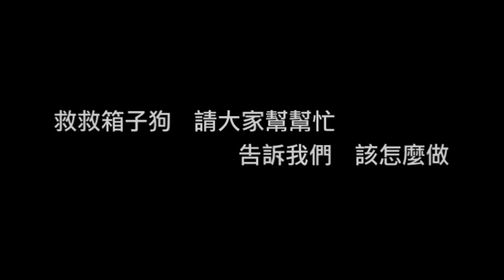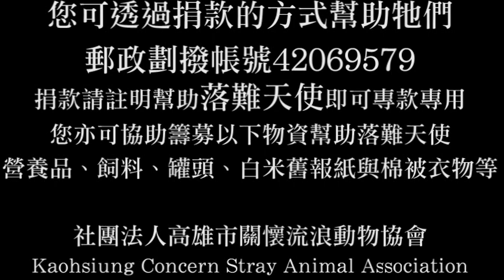箱子狗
戶名：高雄市關懷流浪動物協會
網路ATM轉帳：

搶救‧箱子狗？！
2014年4月，協會接獲民眾密報表示，在高雄市左營區有人虐養犬隻，甚至有繁殖販賣的嫌疑.

根據密報地點，該地區還算熱鬧...倘若是虐待動物或者繁殖買賣，怎麼都沒有人發現呢？
密報者告訴我們，附近鄰居對該業者敢怒不敢言，且為了不讓別人發現，更自己訂製木箱鐵箱把狗關在箱子裡. 炎炎夏日...這些孩子只能在悶熱的箱子裡痛苦喘息.

跟蹤了一個多星期...我們也的確發現該屋主開開關關那些箱子，甚至還上鎖怕人偷竊...蒐證期間，我們也只看見該屋主把箱子裡的鬆獅犬牽出來遛過一次...只有短短不到十分鐘. 而其他的孩子可是連那十分鐘的機會都沒有.

曾經偷偷去開過箱子...其中一只箱子沒有上鎖，打開來的卻是兩隻已經嚇呆了的紅貴賓.

密報者表示，飼主曾多次誇口炫耀自己的訓犬有方，都是仰賴著電擊棒！
甚至表示小型狗不耐電，電了就會暈五分鐘...所以他後來都是電大狗給小狗看！
那些大狗小狗都是飼主要拿來繁殖買賣的！別說飼主到處跟別人說自己以前就是在做寵物繁殖...光是自己的朋友也曾跟他買過一隻狗呢！

2014年5月5日星期一，協會會同高雄市動保處一同前往現場蒐證～
無奈當理事長致電給110的時候，對方居然告訴我們"你們為什麼不打1999呢？"
傻眼...無言. 通報1999的話孩子能撐得住嗎？？？

"現場有記者在等了...請你們趕快派人過來！"
這句話果然讓轄區員警速度加快了不少.

看到員警與動保處，屋裡的阿嬤馬上就大喊"是我啦！跟我兒子沒有關係啦！"

飼主恰巧回來，也明白了自己遭人檢舉不當飼犬、虐犬及涉嫌寵物買賣的行為，馬上高喊冤枉.

飼主表示，狗狗都是人家不要的，他只是好心撿回來養. 一會兒又說自己沒有在賣狗，一會兒又說自己不知道賣狗是違法的. 甚至還不斷嚷嚷著上有八十幾歲老母下有妻小要靠他一人照顧.

這樣千篇一律的"理由"，卻成了繁殖業者甚至虐養虐待者的慣用"官方說法"？！

打開一扇扇門...難聞的惡臭伴隨著一股悶熱的氣息撲鼻而來. 籠子裡別說屎尿一堆，孩子們的食物還是廚餘拌飼料...天氣這麼熱...那碗裡的食物都酸了臭了吧.

花費了一個上午...飼主不斷表演著自己相當無辜的戲碼.
對於這些孩子的去留，飼主只是不斷表示會自己找人送養或送還給當初給他的人.

目前台灣的動保法對毛孩子的保障依然鬆散...找不到法條可以立即沒入將孩子們送醫，讓協會相當心痛.
到底...我們該拿甚麼來守護你們. 是漏洞百出的動保法？還是眼淚？

離去前，現場的七隻成犬與三隻幼犬全數植入晶片，但我們依然相當擔憂...畢竟，其中一隻白博美還懷著身孕呀！！！而我們轉身離去之後...這些孩子會不會遭到牽怒的傷害？？？

依照動保法規定：不當飼養依法可開罰 一萬五千元至七萬五千元，而未經直轄市或縣 (市) 主管機關許可，擅自經營繁殖場、買賣或寄養業者，依法可處新臺幣五萬元以上二十五萬元以下罰鍰，按次處罰之。

薄薄的動保法規...幾個字就斷定了多少孩子的生死？
截至當下的動保法規定依然鬆散，且大多以人的利益為優先考量，無法發揮真正守護毛孩子的效應，讓無良業者一再踐踏利用生命牟取暴利...恐怕不是你我能用眼淚與怒吼能有所改變.

救救箱子狗...請大家幫幫忙. 告訴我們...該怎麼做.